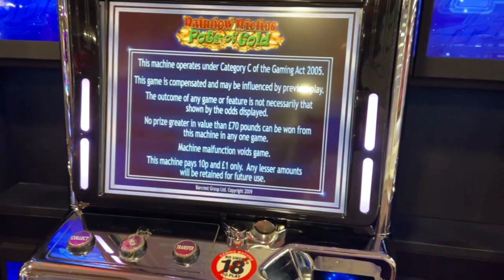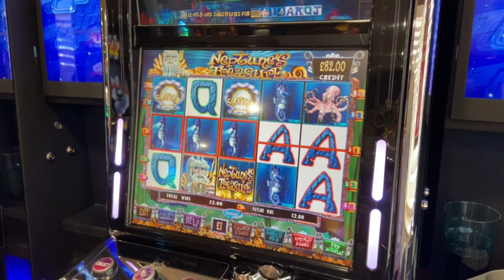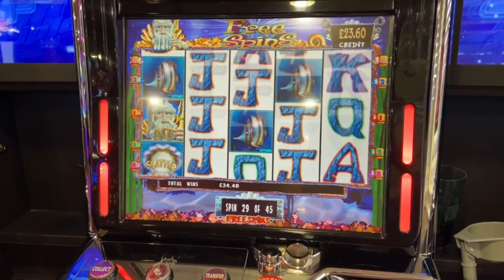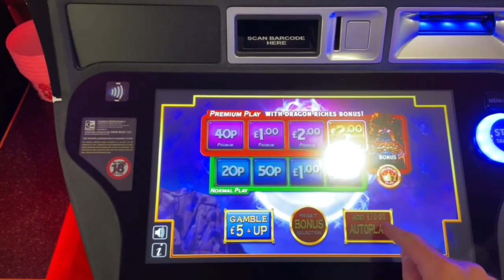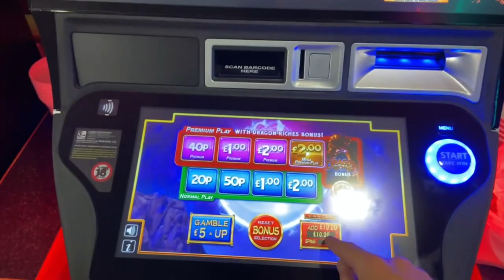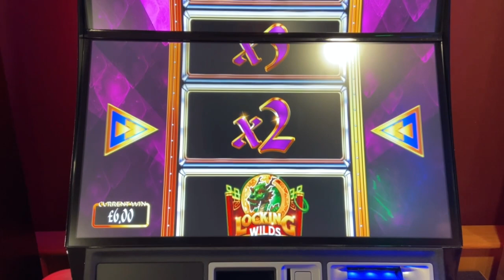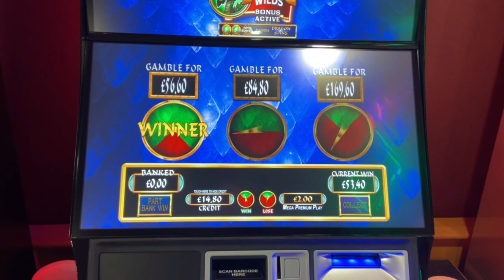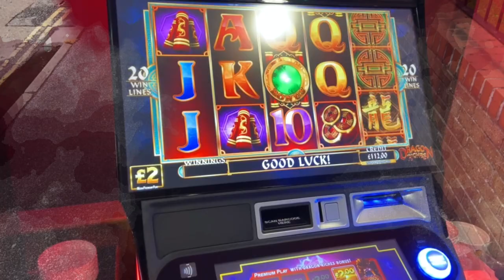Dragon Spin Pots + Arcade Slots Session With OAB - T7 Games, Magic Games & FOBT Slots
Filmed at the end of October 2022.

This session was recorded in a local arcade and begins on a T7 terminal where Rainbow Riches Pots Of Gold (£70) and Neptune's Treasure (£70) were played. 3 retriggers and a silly gamble was then to come.

We then moved onto SG's Equinox terminal and played Dragon Spins on Premium Play.

Will a loss or profit be on the cards?

Videos will be uploaded every Tuesday, Wednesday and Thursday at 19:00.